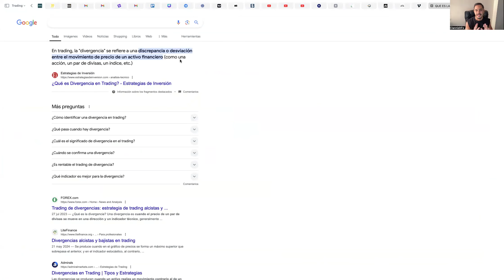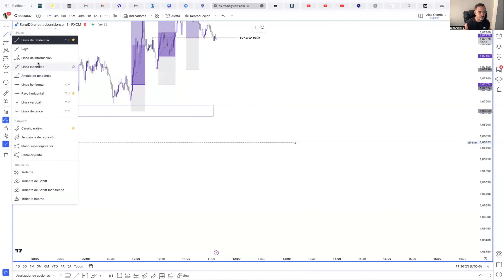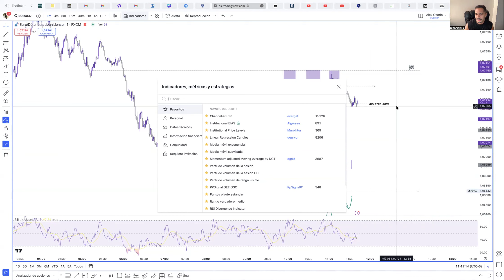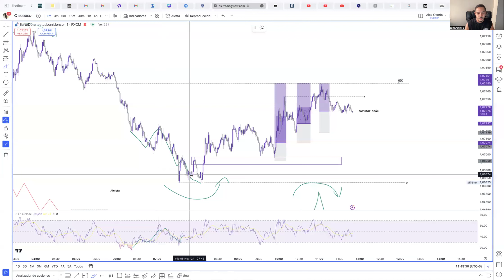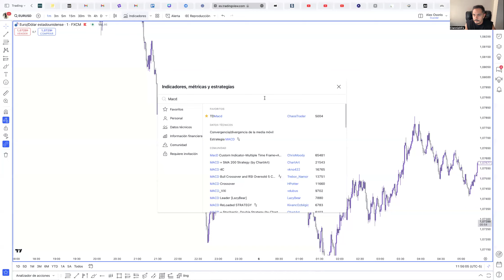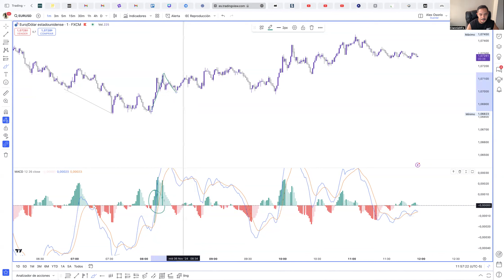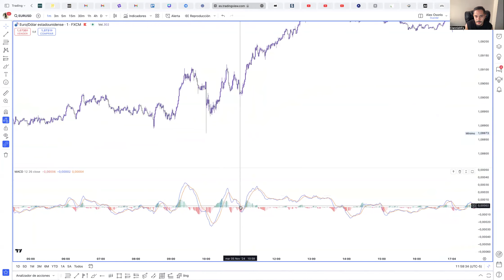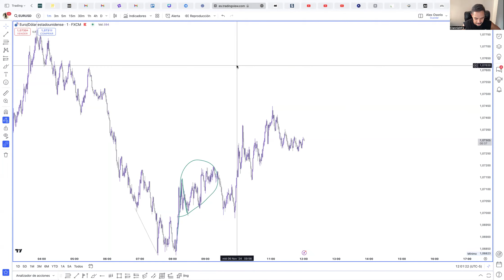Curso de divergencia en trading parte 1